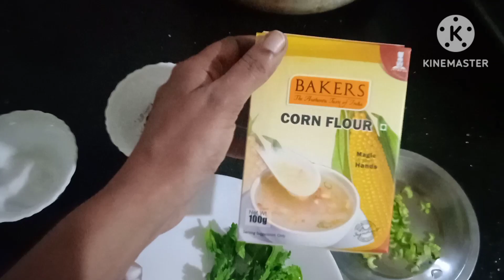Chicken Clear Soup🥣🥣🥣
Eshal dream